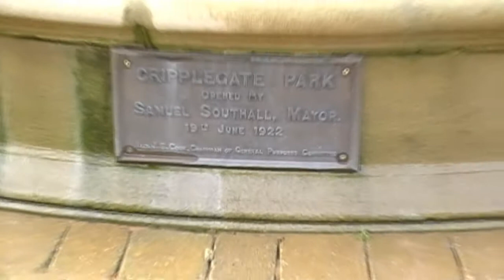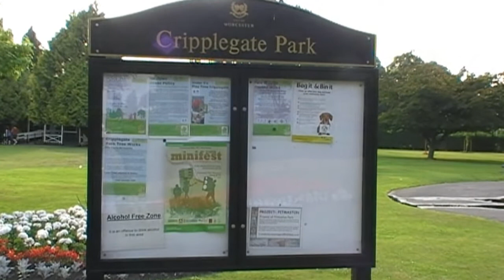Cripplegate Park, St Johns, Worcester, Worcestershire, England 2nd July 2009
Cripplegate Park, St Johns, Worcester, Worcestershire, England
Videoed on Thursday, 2nd July 2009